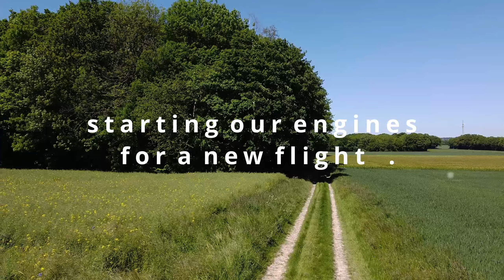DJI FPV COMBO FLIGHT3 Over the hill